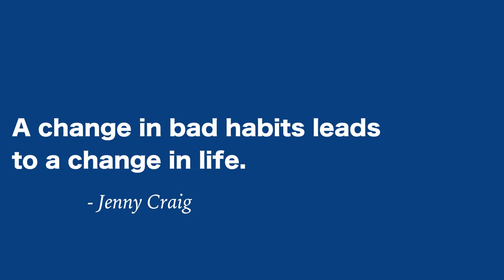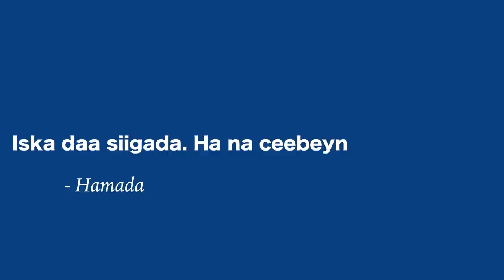Sida loo joojiyo Caadada xun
Buuga isbuuca

Social media ⤵️